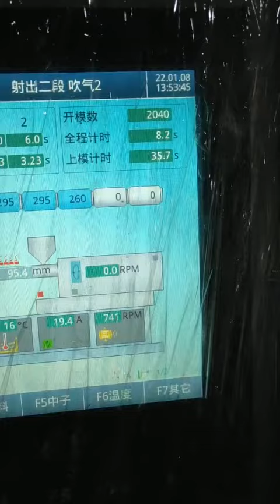Pet preform mould 16cavity 28mm neck 17gram @longe mould